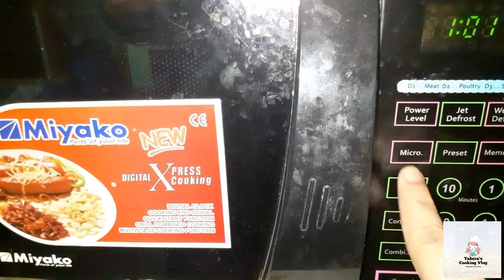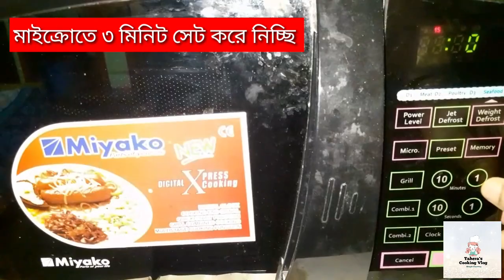Chocolate cake in 3 minutes|| ১ টা ডিমে চকোলেট কেক || How to make chocolate cake at home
রেসিপিঃ

আটা ১/২ কাপ
চিনি ২ টে. চামচ
দুধ ২ টে. চামচ
তেল ১-১/২ টে. চামচ
ডিম ১ টা
কোকো পাউডার ১ চা চামচ
পানি ৩ টে. চামচ
বেকিং পাউডার ১/২ চা চামচ
বেকিং সোডা ১/৪ চা চামচের কম

প্রস্তুতপ্রণালীঃ
ডিম ভালো করে ফেটে নিতে হবে, পানি দিয়ে দুধ গুলিয়ে নিতে হবে, এরপর ডিমে তেল আর দুধ মেশাতে হবে... ওভেন ১০ মিনিট প্রিহিট করতে হবে... মিশ্রণটা ভালোভাবে মেশাতে হবে... একে একে সব উপকরণ দিতে হবে... পুরো কেক মিশ্রণে যেন কোন দানাদার না থাকে. এরপর যেই পাত্রে কেক বসাবো সেটায় তেল মেখে নিতে হবে... ওভেনে ৩ মিনিট বেক করতে হবে.

the stay at home chef,
chocolate cake,
best chocolate cake,
easy chocolate
চকোলেট কেক কিভাবে বানায়,
বাসায় কেক বানানো,
সহজে চকোলেট কেক বানানো,
baking recipe,
Easy Cakes Ideas, cupcake,
cake style 2020,
satisfying video,
satisfying cake video,
most satisfying video,
amazing cakes,
most satisfying cake video,
birthday,